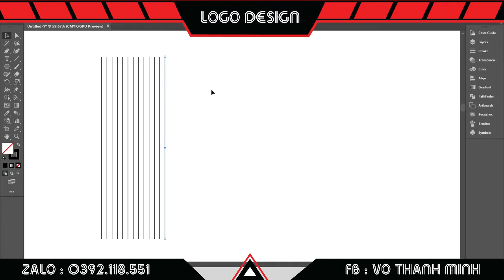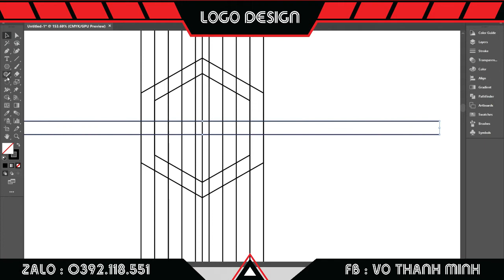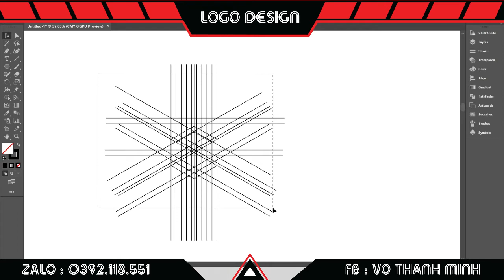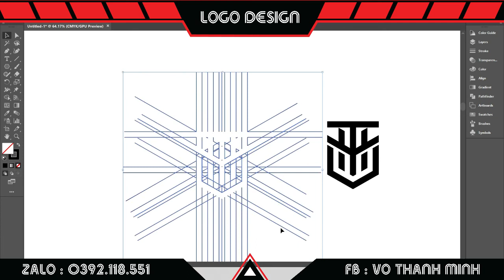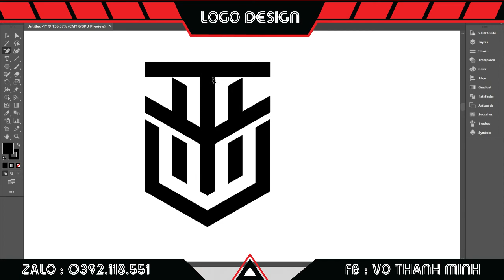THIẾT KẾ LOGO TÊN THỦY BẰNG ADOBE ILLUSTRATOR | MINH LOGO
►Theo dõi Fanpage:
►Theo dõi kênh để nhận thông báo ngay khi có video mới của anh/chị Google

© Bản quyền video thuộc về LOGO DESIGN
© Copyright by LOGO DESIGN ☞ Do not Reup